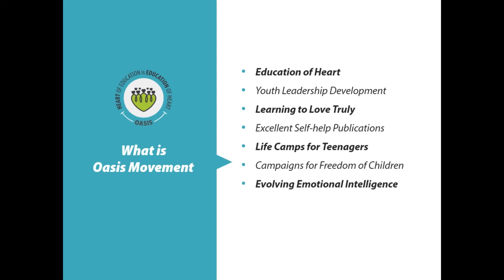Oasis: Feelings Of Staff Members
Nainaben from Chanod (Gujarat) shares her feelings of working at oasis Valleys from 2 years.